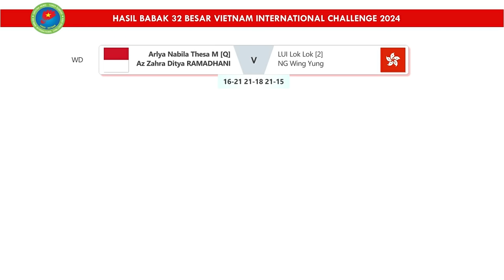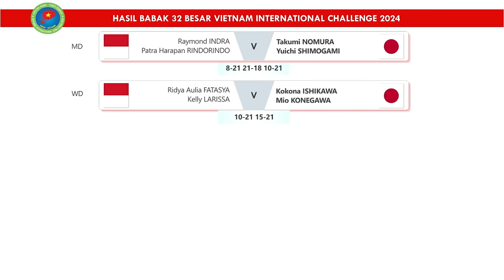Hasil Vietnam International Challenge 2024 Day 2 Babak 32 Besar. Rahmat/Yere Ke Babak 16 Besar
Hasil Pertandingan Vietnam International Challenge 2024 Day 2 Babak 32 Besar. Sepuluh Wakil Indonesoa Lolos Babak 16 Besar